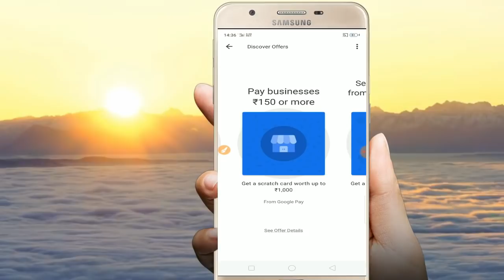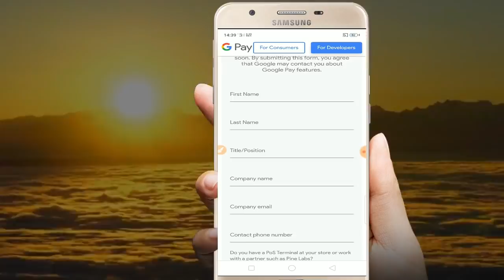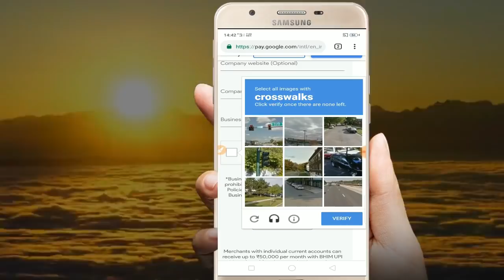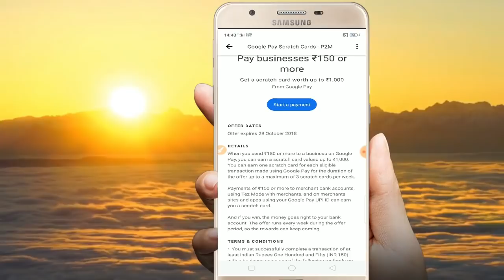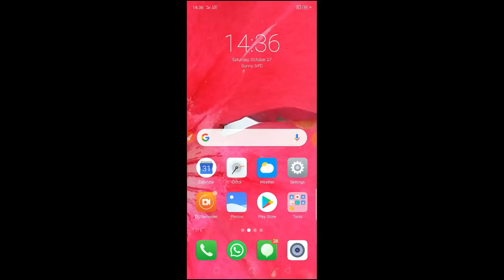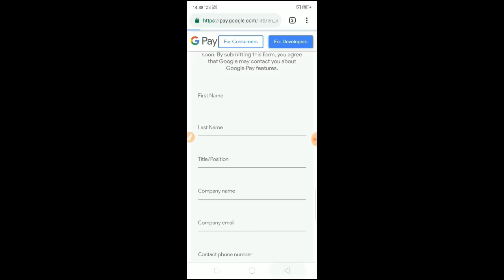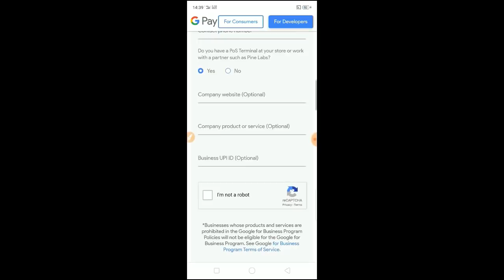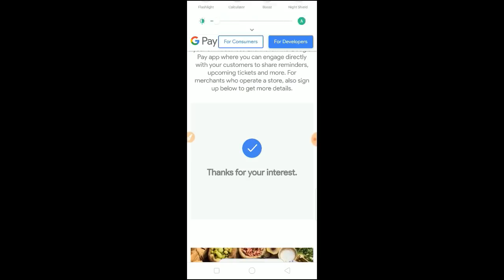(950 Rs)how to open google pay business account?|Get 950 rs scrach card free|Bright Effect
hellow friend in this video i have show you how to open Google pay(Tez )business account.
if u create business account you will get 1000 rs bank balance + extra so many upcoming offer.
so create a business account and earn money more.
i think you love this video very much so